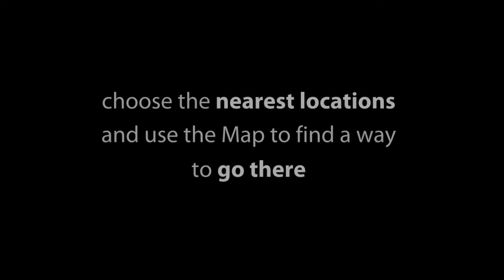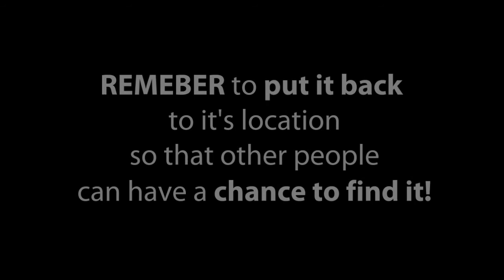TORYX - hide, find, and share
Toryx is a social network that people can create, join and share their adventures of finding mysterious boxes hidden around the world.